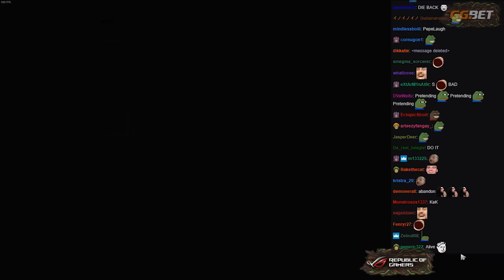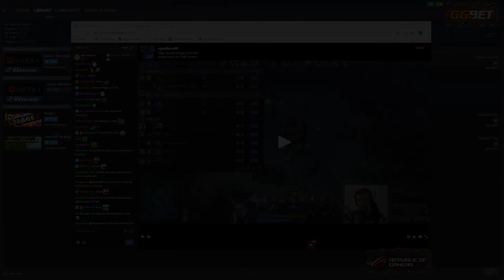When It's A Free Win, But Your Brain Can't Take It Anymore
Bulldog Prophet has a headache from some Wyvern plays